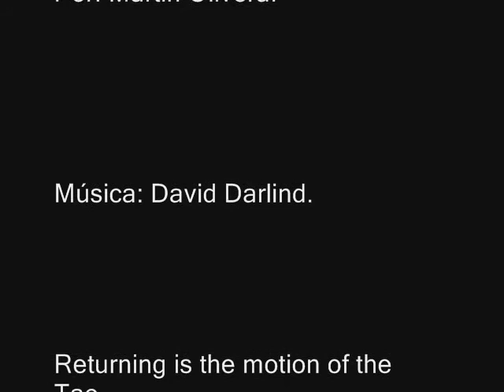Martín Olivera. Gallinas. Pintura sobre seda.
Obra pintada sobre seda.
Medidas: 40 cm x 50 cm
Agosto 2011.